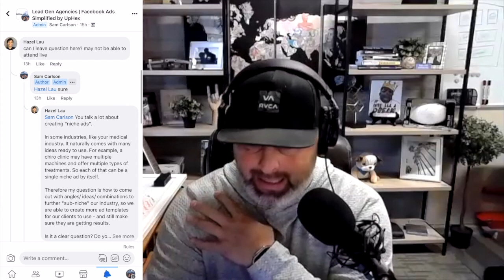Create A Gym Facebook Ads Strategy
If you want to start a SaaS Agency, or transform your SMMA into SaaS...

It's a customizable CRM software you can sell to others... and they'll think it's yours!

Is another software you can sell that offers automated Facebook Ads... and they think it's yours!